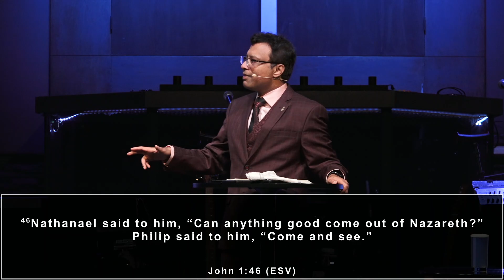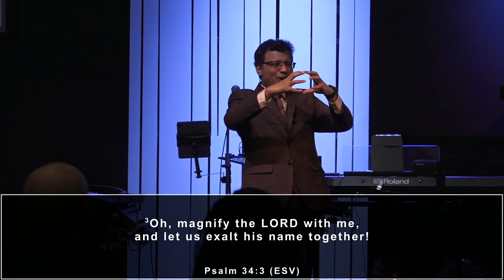God's Goodness as a Doctrine | 21 January 2024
David wrote Psalm 34 at the most diﬃcult time in his life. Although he was terriﬁed, he started by saying we need to praise the Lord all the time. Praise is not subservient to your circumstances but, rather, overcomes your circumstances. Can you say in your tough time “the Lord is good?”

Goodness as a person: Jesus is quintessential goodness. The enemy wants you to believe He is not good when you do not see your prayers being answered. He wants to deceive you. Jesus’ goodness is not determined by your situation.

Goodness as a thing: Goodness will follow you as things from God e.g. salvation, healing, peace, provision. You will lack nothing. God supplies what you need.

Goodness as a life essence: We are alive because of God’s faithfulness. We are alive because there is more goodness for us to see.

Goodness as an extension: When you look at the face of God, your face will radiate his goodness. When others look at you they will see the goodness of God ﬂowing out of you. You are blessed to bless others. Taste and see that the Lord is good!